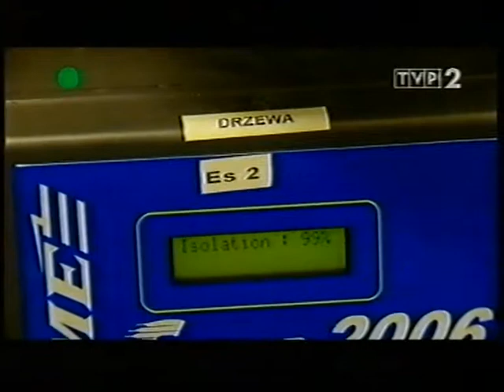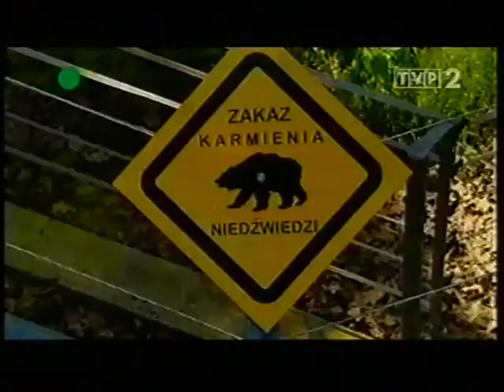ZOO STORY TVP 2 odcinek 3